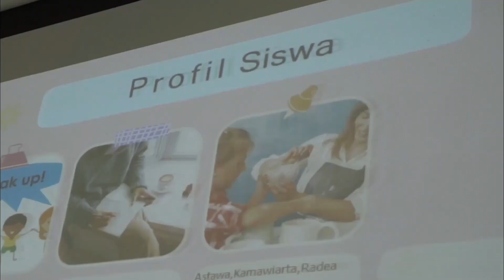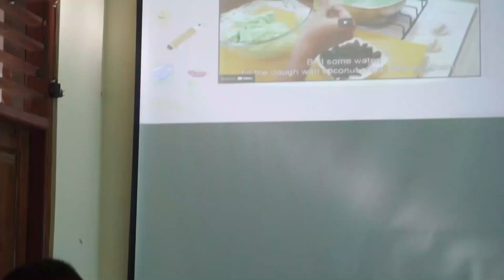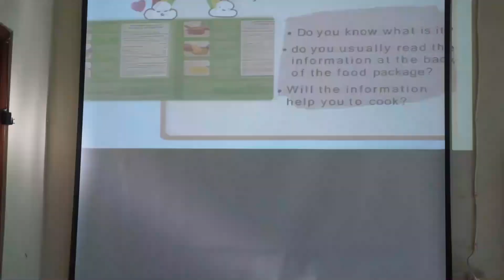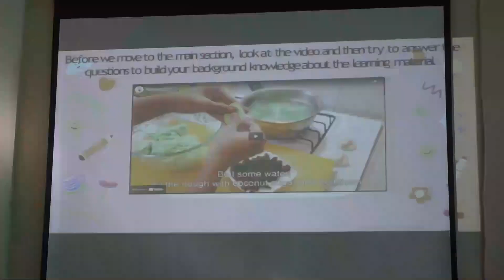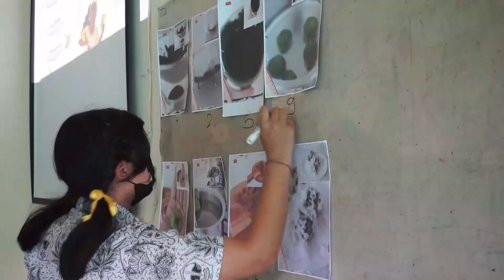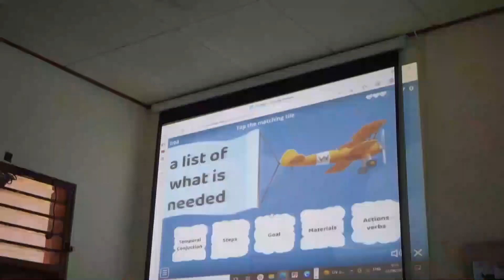JUARA 1 VIDEO PEMBELAJARAN BERDIFERENSIASI se-TABANAN-DESAK MADE REDANI-SMPN 6 PUPUAN SATU ATAP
Video ini dilaksanakan memperingati Hardiknas 2022, selamat Spensix Jaya !!